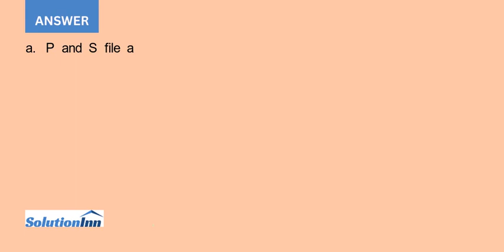P Corporation acquires all the stock of S Corporation on October 15 of the current year which is ...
P Corporation acquires all the stock of S Corporation on October 15 of the current year, which is the 288th day of the year (and not a leap year). P ...